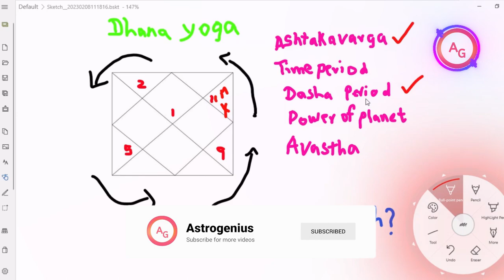ප්‍රබල ධන යෝග ඔබටත් තියෙනවාද | Dhana yoga in Vedic Astrology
In this video I am discussing about Dhana yoga in Vedic Astrology. I am not covering all the varieties of Dhana yoga's but covered major yoga. Mainly Dhana yoga occurs in 1st, 2nd, 5th, 9th and 11th of the birth (D1) and Navamsa (D9) chart.

මේෂ - 2 අධිපති සිකුරු | 11 අධිපති සෙනසුරු
වෘෂභ - 2 අධිපති බුධ | 11 අධිපති ගුරු
මිතුන - 2 අධිපති චන්ද්‍රයා | 11 අධිපති කුජ
කටක - 2 අධිපති රවි | 11 අධිපති සිකුරු
සිංහ - 2 අධිපති බුධ | 11 අධිපති බුධ
කන්‍යා - 2 අධිපති සිකුරු | 11 අධිපති චන්ද්‍රයා
තුලා - 2 අධිපති කුජ | 11 අධිපති රවි
වෘශ්චික - 2 අධිපති ගුරු |  11 අධිපති බුධ
ධනු - 2 අධිපති සෙනසුරු | 11 අධිපති සිකුරු
මකර -  2 අධිපති සෙනසුරු | 11 අධිපති කුජ
කුම්භ -  2 අධිපති ගුරු | 11 අධිපති ගුරු
මීන - 2 අධිපති කුජ |11 අධිපති සෙනසුරු